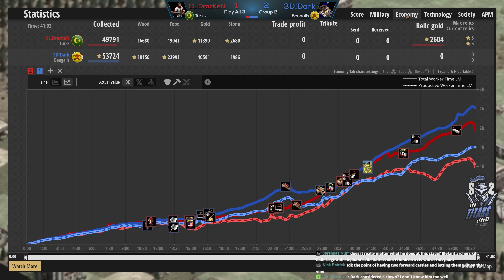Castle Dropped with No Way Out... Or is there?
Ever get two castles on your face and not know what to do? Watch this ridiculous game unfold!